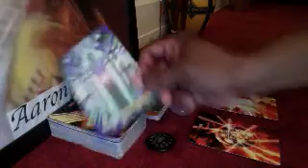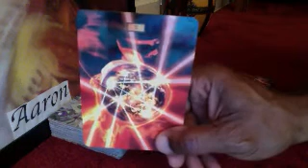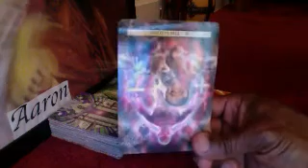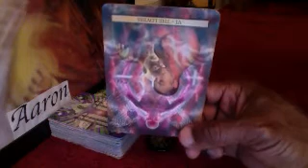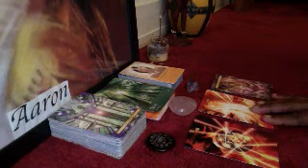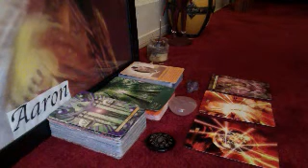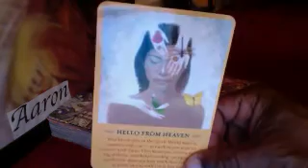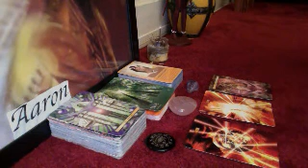Sagittarius GENERAL READING June 15 21